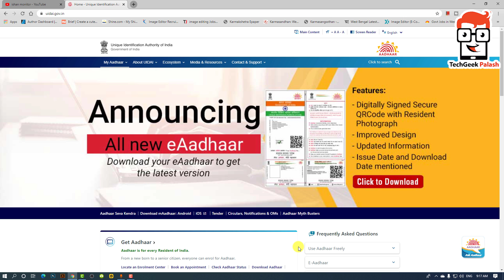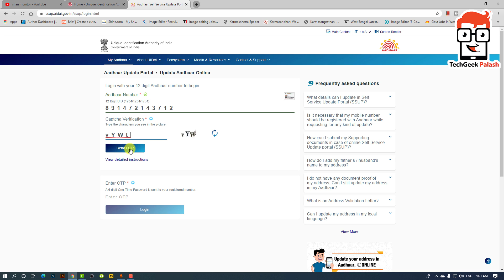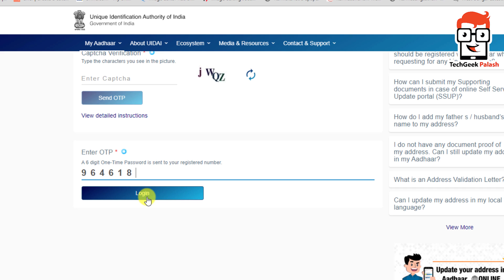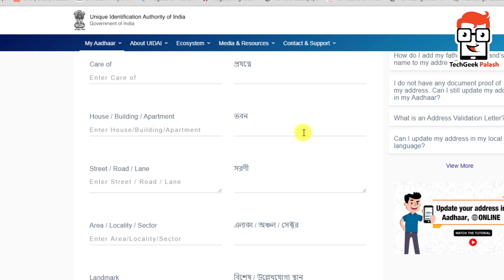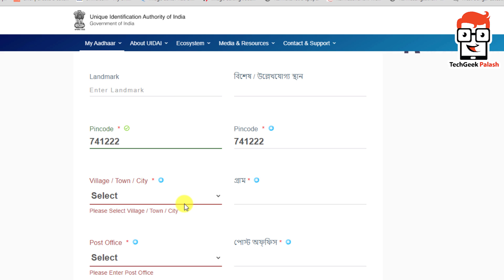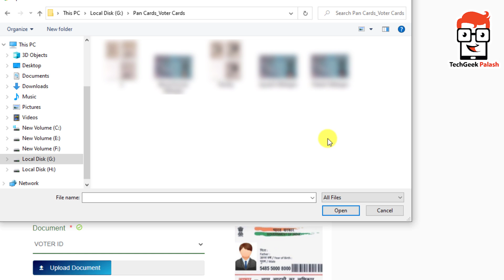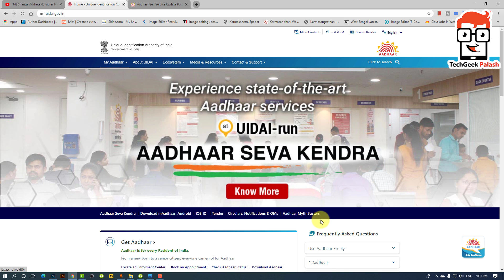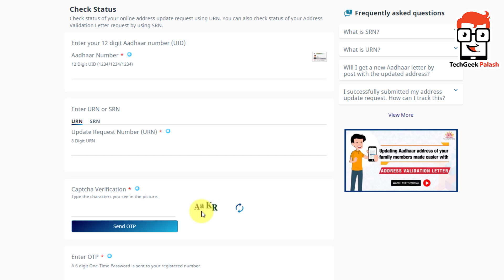আঁধার কার্ডে বাবা বা স্বামীর নাম আপডেট করুন | Change Address & Father Name Online in Aadhar Card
আঁধার কার্ডে বাবা বা স্বামীর নাম আপডেট করুন  | Change Address & Father Name Online in Aadhar Card  - father name correction in aadhar card online | aadhar address change online | aadhar address update | father name update in aadhar card

aadhar card address update
name change in aadhar card online
aadhar card father name change online
techgeek palash